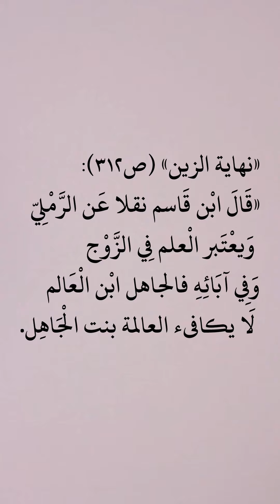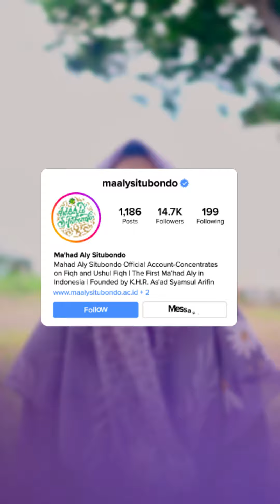Bolehkan laki-laki biasa menikahi neng yang alim?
MaalySitubondo - Media Resmi Ma'had Aly Situbondo